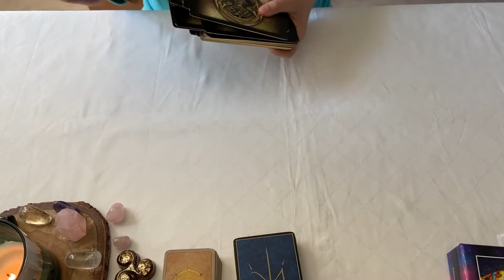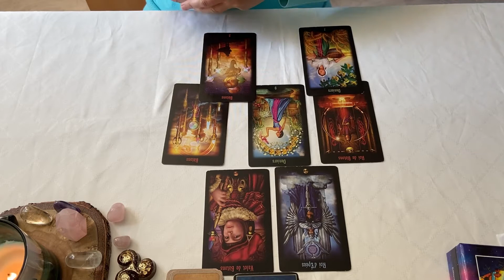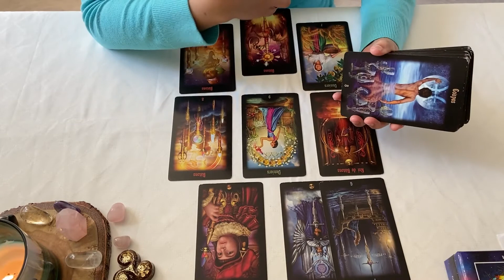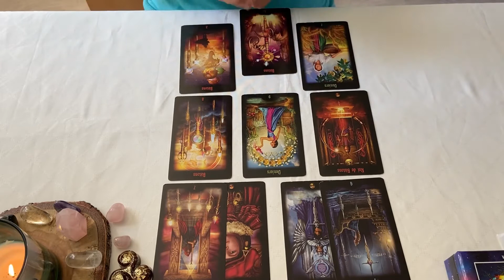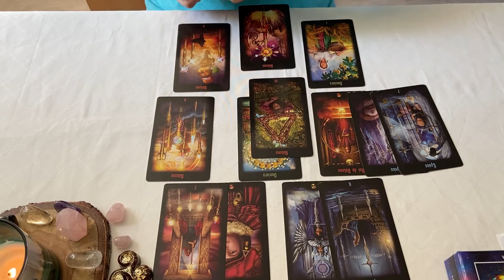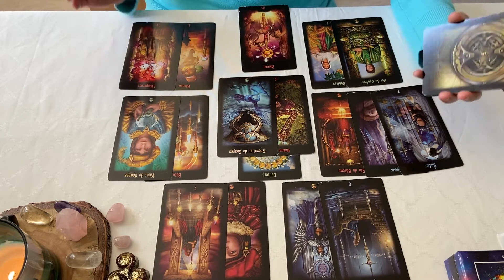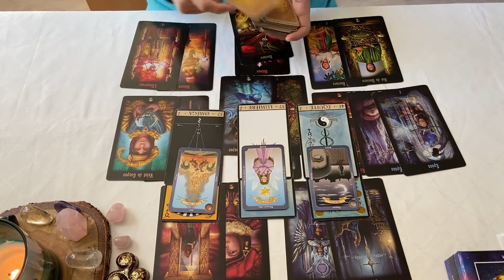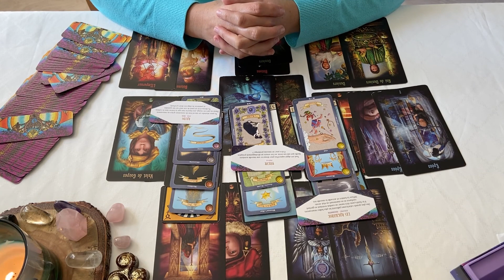Bélier octobre 2021 : ne portez pas tout tout seul !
Bonjour,

Retrouvez les énergies du mois d'octobre pour les personnes nées sous le signe du bélier ou ayant la lune, mars ou vénus dans ce signe.

Ce tirage est général, il se peut que vous ne vous retrouviez pas ou que ça ne corresponde pas à ce que vous vivez actuellement. Sentez-vous libre de garder uniquement ce qui vous parle. Si vous souhaitez une consultation privée, je vous invite à vous rendre sur mon

Vous pouvez également me suivre sur Instagram où je vous propose chaque jour un court tirage à choix

Si mes vidéos vous plaisent, vous pouvez m'encourager et me soutenir en :
      - en partageant
      - en commentant

Merci

Je vous souhaite une merveilleuse journée.

Natacha